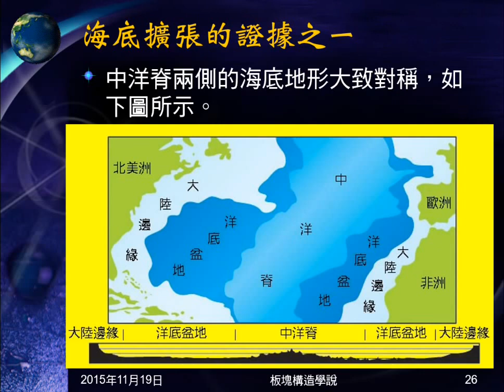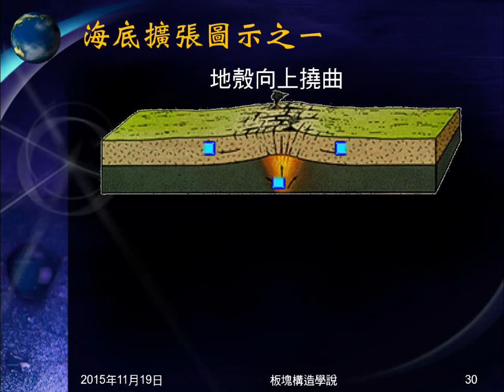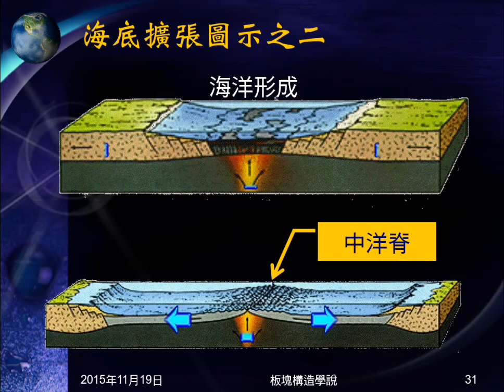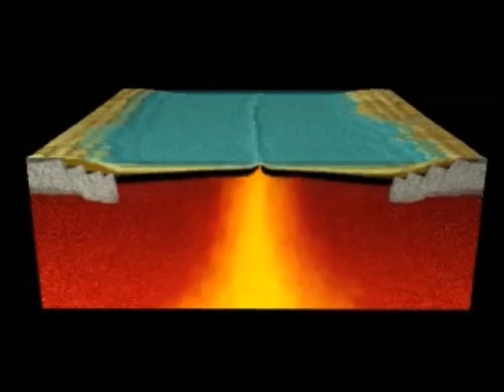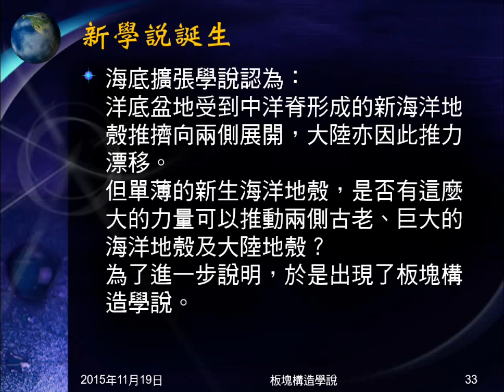104學年地科＿板塊構造03：海底擴張證據與過程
介紹海底擴張的證據，以文字、圖片、影片展示海底擴張的過程。